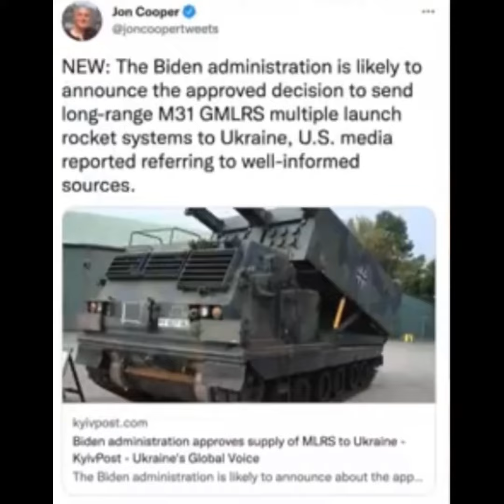Putin’s War — Early June